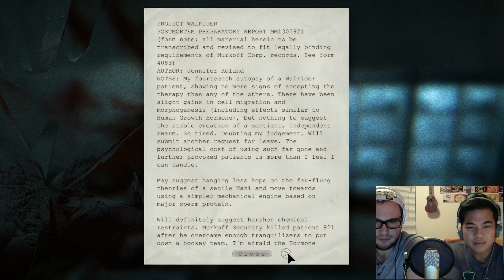Lights Off | Outlast Ep. 17 | The demise of Little Pig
In this episode, we finally get to the main elevator and reach the main doors! But then we get screwed over and it drops a million floors into the ground. We find out that there is a giant facility full of labs made for experimenting on the patients of the Walrider Institute! We also run across some familiar faces, and one of them finally gets killed violently. HOW, you might ask? Check out the video to find out!!